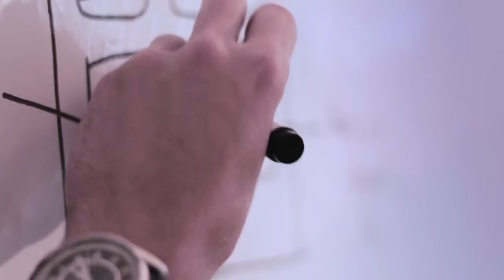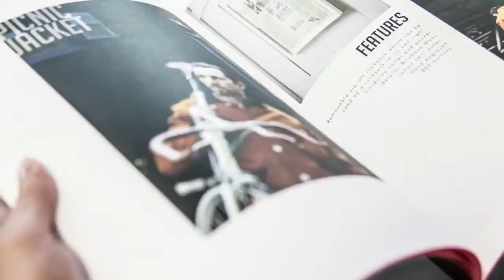bmore showreel 2014